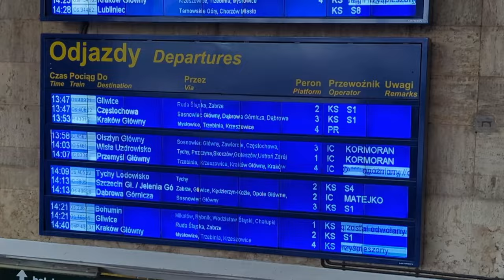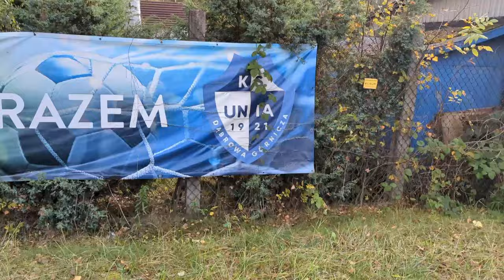GROUNDHOPPING THROUGH SILESIA | EPISODE 1 | UNIA DĄBROWA GÓRNICZA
For our first episode we head to Dąbrowa Górnicza.

Futbology : AndorVBS84
Momento: AndorVBS

0:00 - Intro
1:22 - First Half
2:37 - Second Half
3:56 - Outro